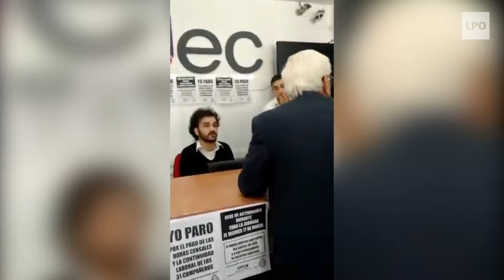Fuerte cruce entre Todesca y trabajadores del Indec de paro